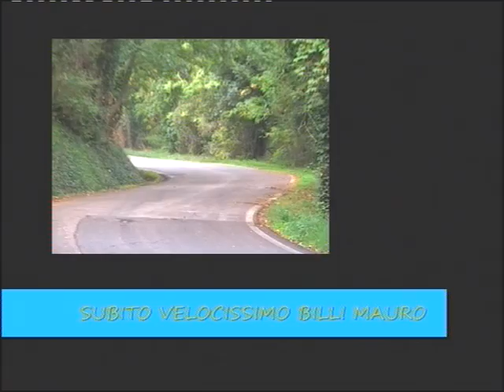RALLY RONDE CITTA' DI FORLI' 2007 prima parte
PRIMA PS. DEL RONDE CITTA' DI FORLI' 2007